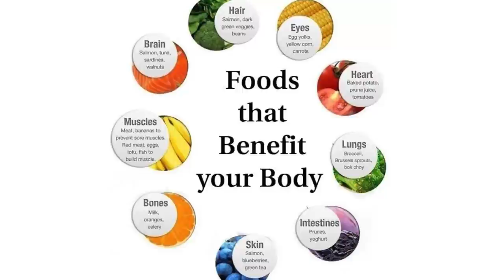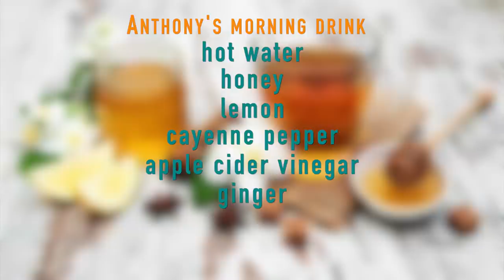Eating Habits to Grow Hair | What to Eat for Healthy Hair | Diet to Regrow Hair | Morrocco Method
In this video, you will learn what to eat for healthy hair, what foods benefit the body, and how to stop hair loss and hair thinning naturally. Anthony Morrocco, Founder and CEO of Morrocco Method shares his eating habits that will help you grow luxurious hair naturally. Watch this video to learn how you can get your eating habits into a natural regime, where you can regrow hair.

We offer the finest raw, vegan and gluten-free hair care products worldwide. Each wild-crafted and chemical free product is carefully designed to detoxify and nourish your body. In addition to our excellent products, we provide you with essential educational tools (like our videos!) to aid you on your journey towards living a healthy and chemical free life.